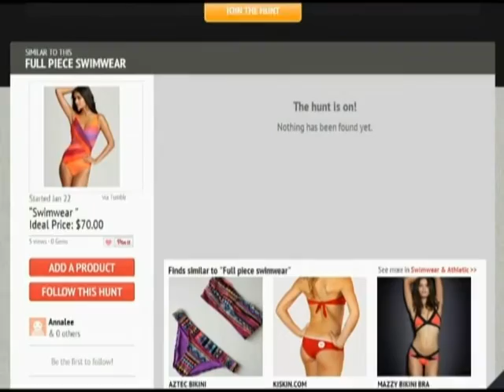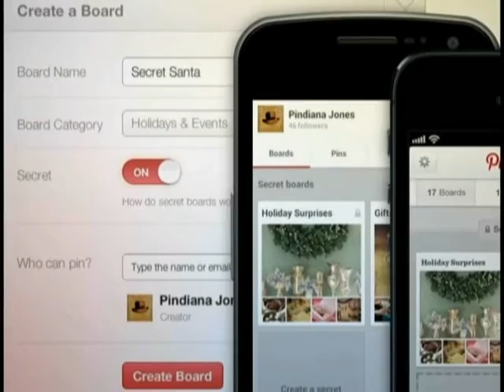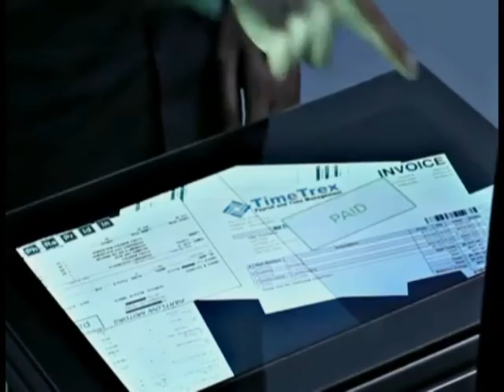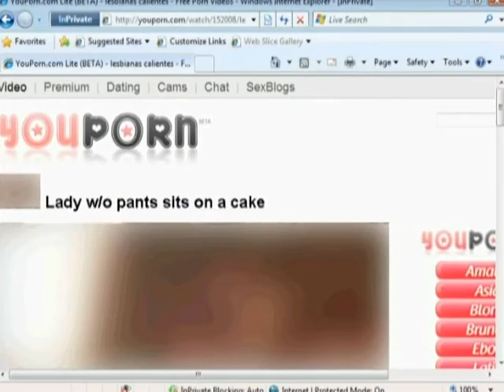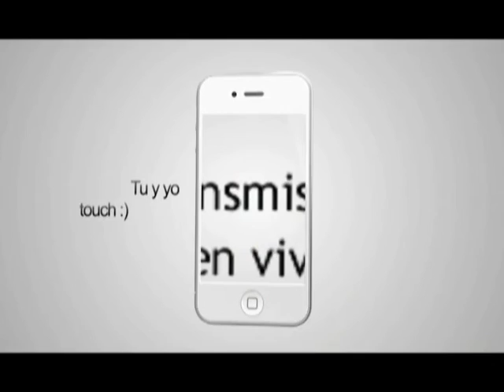Lurk Moar 26 07 13 - Privacidad Pinterest, Fiberio, Nunca te mojes, No más porno en Reino Unido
- Agrega compatibilidad "No seguimiento"
Este viernes, el sitio anunció que adoptó la compatibilidad con las solicitudes de no seguimiento.
Una solicitud de no seguimiento, conocida en inglés como Do Not Track es una opción presente en la mayoría de los navegadores de internet.  Si usted no quiere que los sitios que visite sigan sus actividades en línea para personalizarle promociones, sugerirle contenidos o presentarle publicidad relacionada con lo que vio anteriormente en internet, debería de activar esta función.  El único problema con la solicitud de no seguimiento es que los sitios que se visitan deben haber adoptado la función.
Ante las recientes revelaciones de espionaje por parte del gobierno de Estados Unidos, la privacidad ha retomado un interés particular entre los internautas.  Por esta razón sitios como Pinterest han adoptado la medida de no seguir los movimientos de sus usuarios cuando tengan activada la opción de no seguirlos.

Tecnología

 - Pantalla reconoce huellas digitales
Las pantallas touch han proliferado durante los últimos años, sin embargo, las capacidades aun pueden crecer de manera exponencial.  Un grupo de científicos del instituto Hasso Plattner de Alemania desarrollaron la primera pantalla táctil capaz de identificar a los usuarios por medio de sus huellas dactilares.
El prototipo de pantalla de sobremesa es conocida como Fiberio y aun se encuentra en fase de prueba.  Este avance tecnológico agrega a la seguridad, eliminando la necesidad de ingresar nombres de usuario y contraseñas, así como los números de desbloqueo de dispositivos que se utilizan actualmente.
Debido a la identificación, varios usuarios podrían usar al mismo tiempo el equipo, cada quien accediendo a sus propios documentos ya sean de trabajo o personales.  La pantalla hace un seguimiento de los movimientos de cada usuario de manera segura.
La pantalla de Fiberio está construida a partir de millones de fibras ópticas agrupadas verticalmente.  Las fibras emiten luz al exterior.  Una luz infrarroja rebota en las huellas digitales y genera imágenes de alta calidad logrando identificar a una persona con precisión.

 - Nunca te mojes
El video promocional de un extraño producto ha recibido las mieles de la viralidad en internet y se ha colocado entre los más vistos en los últimos días
Se trata de la demostración de NeverWet una cobertura superhidrofóbica en atomizador que repele agua, lodo, hielo y otros líquidos.
¿Está cansado de que su playera se moje cada que se le cae un líquido sobre ella? ¿O que su teléfono inteligente quede inservible cada vez que se le cae a una tina llena de agua?  Si usted siempre ha soñado con rociar salsa de chocolate y mostaza es sus nuevos zapatos blancos sin que se ensucien.  Este producto podría ser para usted.
El invento fue creado por Ross Nanotechnology y fue recién lanzado comercialmente en los Estados Unidos.

Internet

 - No más porno
El gobierno del Reino Unido anunció que utilizará un sistema automático para bloquear la pornografía en Internet, desde cada proveedor de servicios.  Esto significa que aquellos británicos que deseen ver contenido pornográfico, deberán solicitar de manera explícita a su proveedor de internet para que le desactiven los filtros.
De acuerdo a un reporte de la BBC el sistema será operado por la firma china Huawei.  Una decisión controvertida luego de que se le ha cuestionado por supuestos actos de espionaje.  Algunos ciudadanos británicos se preguntan además si será lo apropiado contratar a una empresa como Huawei, siendo que proviene de una país donde la censura y el bloqueo de páginas de internet es algo cotidiano.
Huawei controlará cuáles sitios serán bloqueados y la empresa Talk Talk serán los encargados de bloquearlos a sus usuarios.  Talk Talk defendió su relación con Huawei, empresa a la que no se lean probado las acusaciones en su contra tanto en Estados Unidos como en Reino Unido.  Aunque algunos grupos piden que el control de los sitios bloqueados no los maneja la empresa asiática, sino un grupo independiente, todo el tráfico de los británicos pasará por los sistemas de Huawei para poder aplicar el filtro.